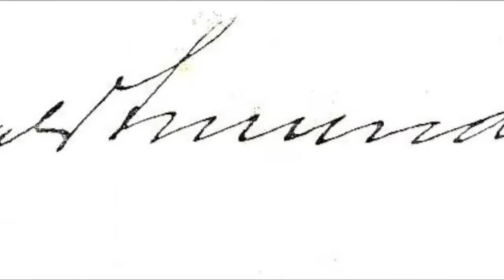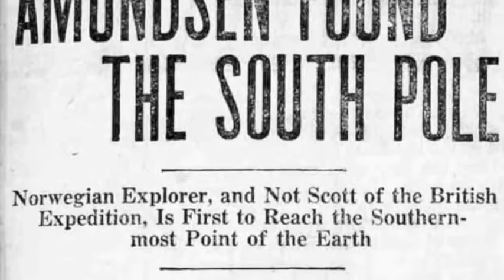Stern-Combo Meissen - Kampf um den Südpol (DDR)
"Der Kampf um den Südpol" ist ein Lied der Band Stern-Combo Meißen. Es handelt von dem Wettlauf der Forscher Roald Amundsen und Robert Scott zum Südpol. 1977 erschien der Titel in einer am 20./21. Mai 1977 live in Nünchritz eingespielten Fassung auf dem Debütalbum "Stern-Combo Meissen".

"The fight for the South Pole" is a song of the band Stern-Combo Meissen. It is about the race of researchers Roald Amundsen and Robert Scott to the South Pole. In 1977, the title appeared in a on 20/21. May 1977 live recorded in Nünchritz version on the debut album "Stern-Combo Meissen".